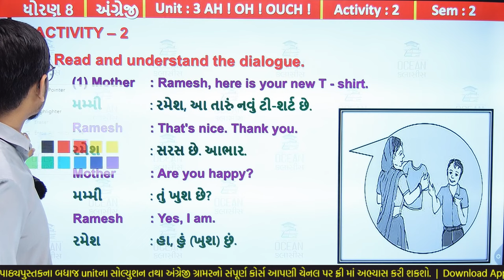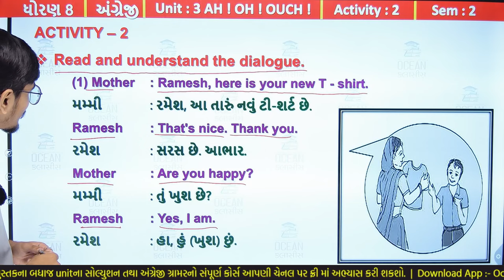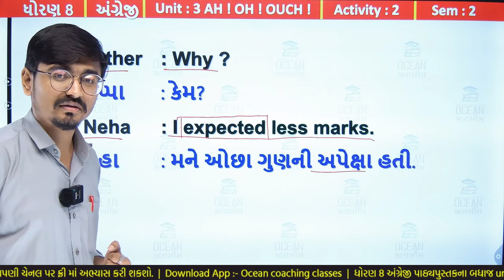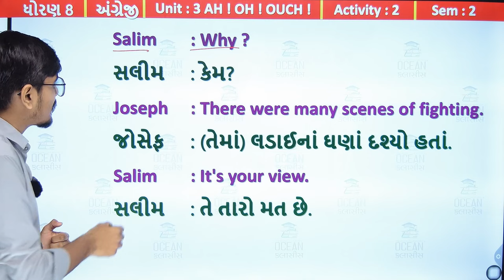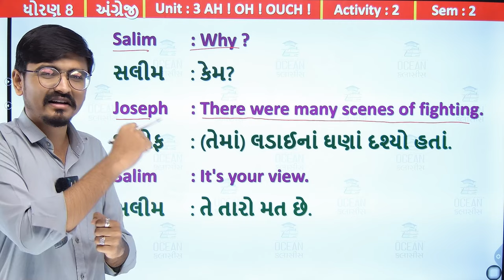Std 8 English Unit 3, Activity 2, dhoran 8 English unit 3, dhoran 8 angreji ch 3,Std 8 English sem 2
Std 8 English Unit 3, Activity 2 , dhoran 8 english ch 3, ધોરણ 8 અંગ્રેજી પાઠ 3, Std 8 English Ch 3, std 8 english unit 3 Ah ! oh ! ouch ! activity 2 sem 2 solution | dhoran 8 english ch 3 Ah ! oh ! ouch ! activity 2 sem 2 solution | standard 8 english chapter 3 activity 2 sem 2 solution | ધોરણ 8 અંગ્રેજી યુનિટ 3 આહ! ઓહ ! આઉચ ! એક્ટિવિટી 2 સોલ્યુશન સેમેસ્ટર 2

std8englishunit3 dhoran8englishch3Ah!oh!ouch!activity2sem2solution#standard8englishchapter3activity2sem2solution#ધોરણ8અંગ્રેજીયુનિટ3આહઓહઆઉચએક્ટિવિટી2સોલ્યુશનસેમેસ્ટર2#std8english#dhoran8englishunit3#std8englishchapter3